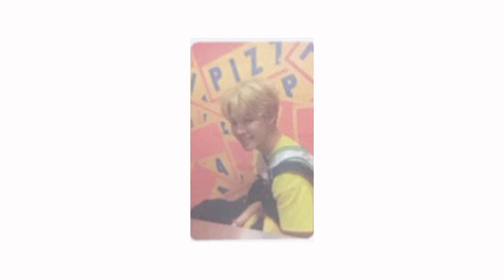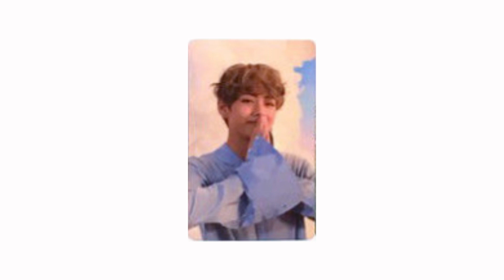BTS Love yourself 28 photocards set + 1 special photocard collection 防弾少年団 カードセットレビュー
BTS Love yourself unboxing 5th mini album 28 photocards set
 + 1 special photocard  collection from  all versions
L.O.V.E  / LOVE YOURSELF 承 HER

방탄소년단 포토카드 전종 29장

防弾少年団 5集 ミニアルバム 28 カードセットレビュー

フォトカード　L,O,V,E各バージョン別7種、合計28種中ランダム1種 挿入(バージョン別イメージ相異)×4枚分

スペシャルフォトカード (初回出荷分の一部にランダム封入 必ず入っているわけ/ではございません）

スペシャルカード(1種:初回限定のみ)

Bangtanboys/ bullet proof/ jin/suga/rapmonster/jhope/V/jimin/jungkook/ DNA/ Vol.5/ Luv
affair/ in the mood /type/ edition / PC/ lenticular/Card/hologram/Full set / 방탄소년단/ 포토카드/ 풀세트
/28종/專輯開箱